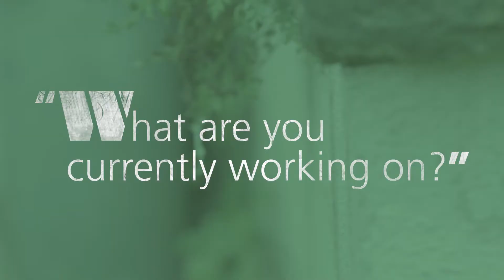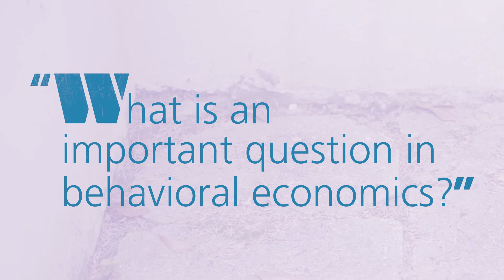Three questions with Leo Bursztyn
Leo Bursztyn on current projects, publications that influenced his work, and open questions in behavioral economics he might investigate in the future.